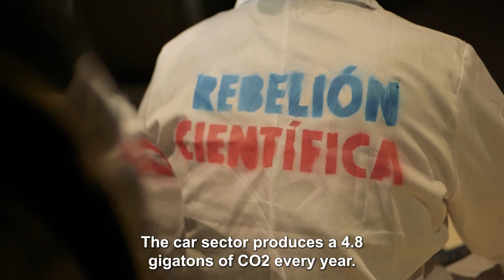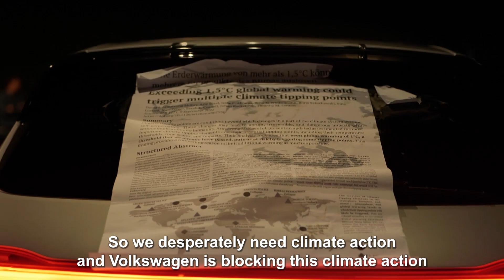Scientist Rebellion takes action against Volkswagen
Scientist Rebellion protest against Volkswagen in the Autostadt in Wolfsburg, Germany, which started Wednesday, 19th October, at around 2:45pm and ended Friday, 21th of October, 7:30am. We demanded that the CEO of Volkswagen, Oliver Blume, engage in a dialogue with us and immediately advocate for a speed limit of 100 km/h throughout Germany.

“As the largest car manufacturer in Europe, Volkswagen emits enormous amounts of carbon dioxide, leading to global climate catastrophe. People are dying, yet Volkswagen continues to lobby to delay climate protection. This must stop immediately. Because scientific reports are not enough, I have glued myself to the Porsche Pavilion to draw attention to the seriousness of the situation," said Dr. Marta Matos, a computational biologist who was removed by police Friday morning.

"VW has the most lobby representatives of all car companies in Brussels. They let this cost them over 3 million euros a year. This is how legislative processes are influenced at the European level, and thus lobbyism is just another word for corruption. This form of democracy loss contributes significantly to the escalation of the climate crisis," said Dr. Sébastien Triquenaux, engineer at the CNRS in France.

"VW has lied to us about the actual emission levels of its diesel engines and continues to lie when they claim they will be carbon neutral by 2050. VW relies on carbon offsetting programs whose effectiveness is highly dubious. VW must stop their greenwashing and their lobbying, which delay urgent climate action," said Dr. Gianluca Grimalda, social psychologist at a German research institute.

"Introducing 100 km/h speed limits on motorways is the order of the day. It significantly reduces the number of accidents as well as fuel consumption and it improves traffic flow. Every day of delay costs lives," said Prof. Dr. Andreas Knie, mobility and traffic researcher at the Social Science Research Center Berlin.

"The peaceful protest of my fellow scientists asks a simple question: how do the car industry and the German government intend to meet the agreed targets of the Paris Agreement? This requires drastic reductions in greenhouse gas emissions now and long overdue measures like a speed limit must be implemented. We need a serious dialogue on how the transport sector  and especially VW as the largest car manufacturer in Europe – can finally contribute to stopping worsening global heating," said Prof. Dr. Wolfgang Cramer, ecologist and lead author of the IPCC WGII report at the CNRS in France.

VW spends over 6.5 million Euros on lobbying in Berlin, thus preventing protective measures such as a 100 km/h speed limit and implementing an ongoing 9€ ticket for public transport. The former would save about 5.4 million tonnes of greenhouse gases annually. It would be a measure that signals that we are in a climate emergency – and must act accordingly. With their greenwashing and lobbying, VW is contributing to the failure of the Paris Agreement.

The window to secure a livable and sustainable future for all is rapidly closing.